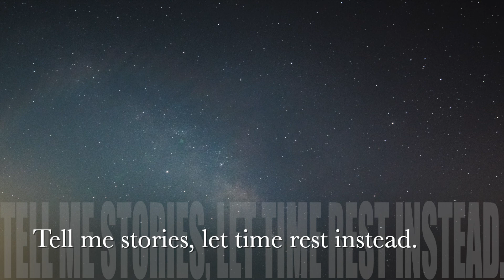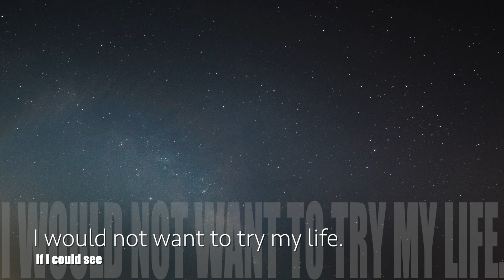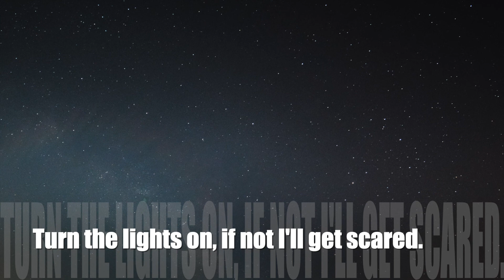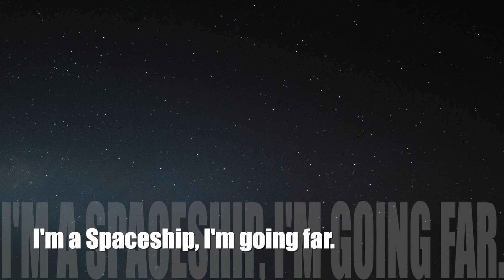Metropolis America - I'm a Spaceship (Lyrics)